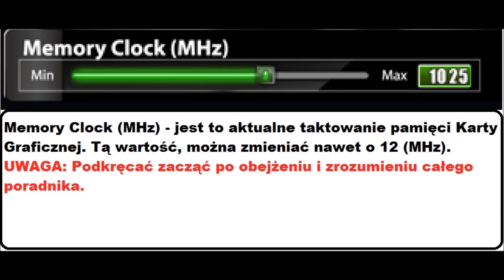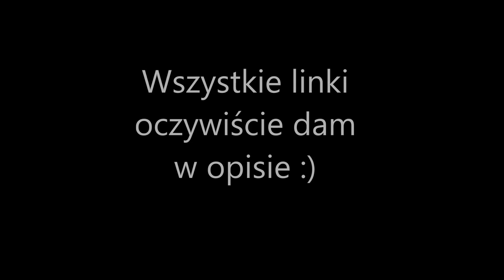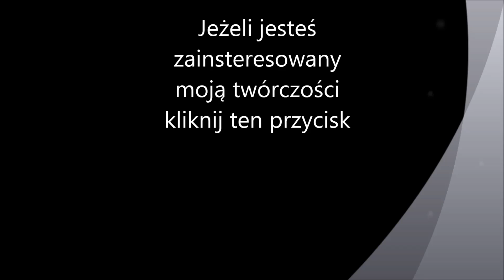Jak Podkręcić Kartę Graficzną [Więcej FPS]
W tym poradniku powiem Wam, jak podkręcić kartę graficzną w Komputerze. Podkręcacie na własną odpowiedzialność. Ryzyko będzie mniejsze, gdy dokładnie obejrzycie poradnik. Proszę też moich widzów o skomentowanie, czy taki sposób nagrywania poradników podoba się Wam.